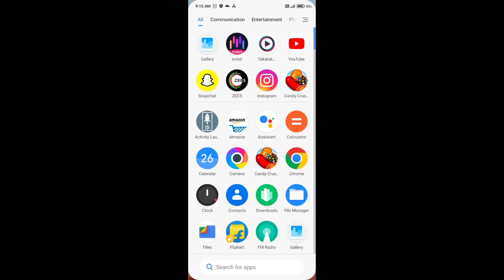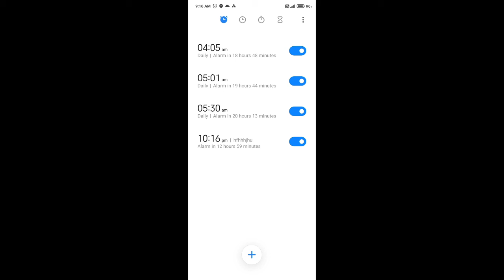How to set alarm in Redmi 11 Prime , Redmi 11 Prime mein alarm Kaise lagaen , alarm setting in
How to set alarm in Redmi 11 Prime , Redmi 11 Prime mein alarm Kaise lagaen , alarm setting in Redmi 11 Prime

How to set a alarm in Redmi 11 Prime ,
Redmi 11 Prime mein alarm Kaise set Karen,
How to enable alarm in Redmi 11 Prime ,
How to set multiple alarm in Redmi 11 Prime ,
Redmi 11 Prime mein alarm enable kaise karen,
Redmi 11 Prime mein morning alarm Kaise lagaen,
Redmi 11 Prime mein alarm Kaise set Karte Hain,
Alarm setting in Redmi 11 Prime ,
Alarm Redmi 11 Prime mein Kaise lagaen,
Alarm Kaise set Karen Redmi 11 Prime mein,
Alarm ringtone Kaise change Kare Redmi 11 Prime ,
How to change ringtone in alarm Redmi 11 Prime ,